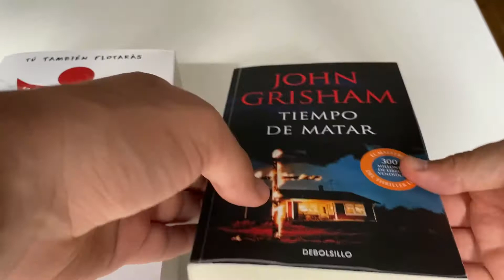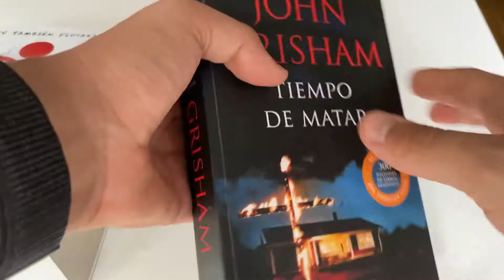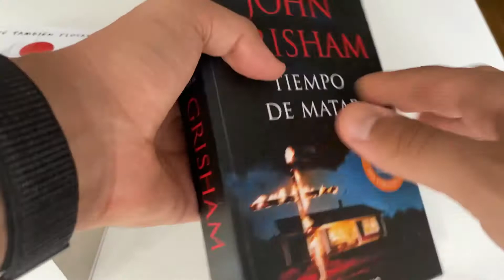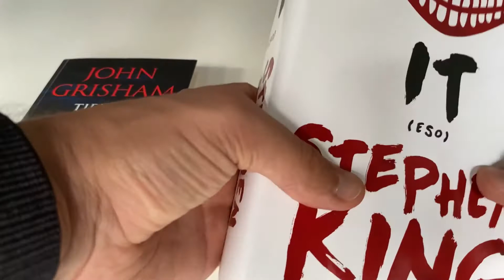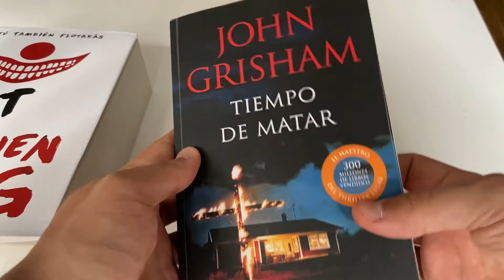¿POR QUÉ SE INFRAVALORAN LOS BESTSELLERS?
En este video hablo sobre los autores de Bestsellers y como se les infravalora en cuanto a calidad literaria. Vender muchos libros, dirigirse a un público más amplio no implica que sean de menos calidad.